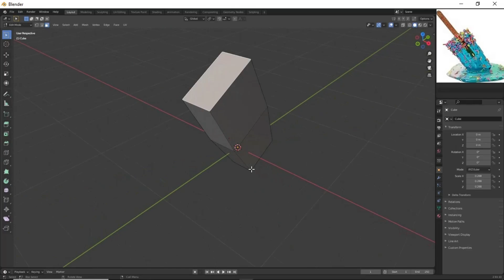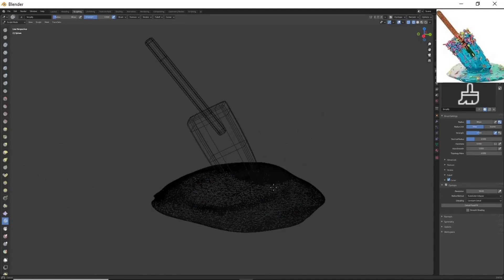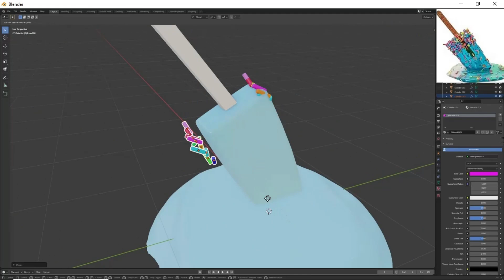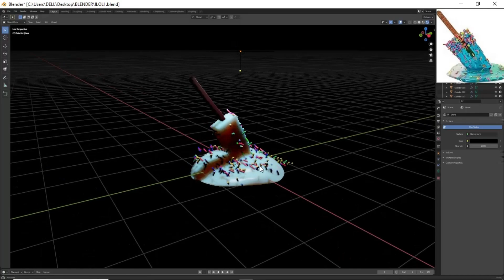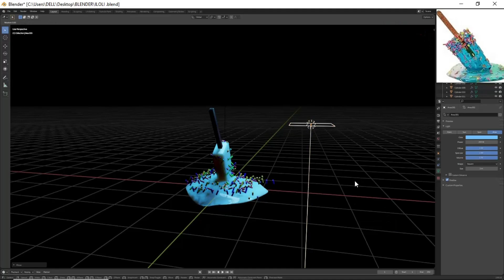Sculpting Lollipop Candy In Blender